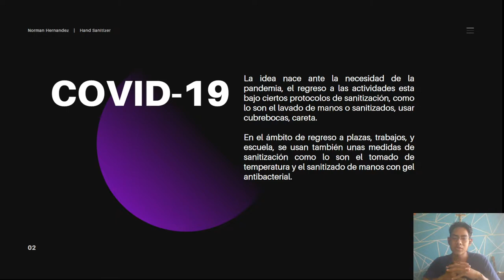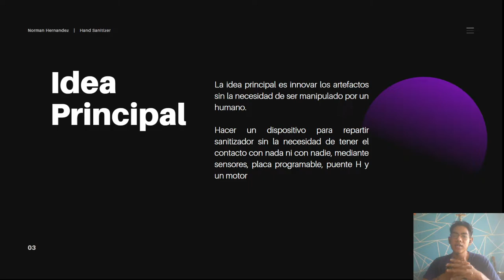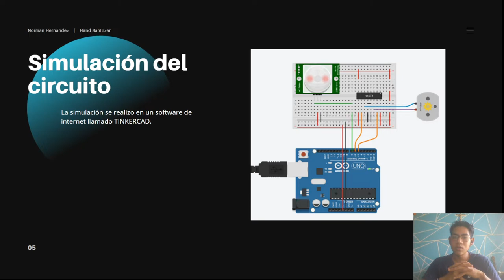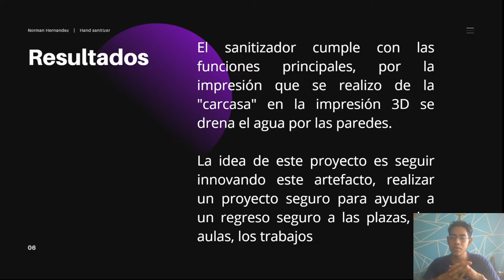HAND SANITIZER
HERNANDEZ ROSALES NORMAN DANIEL